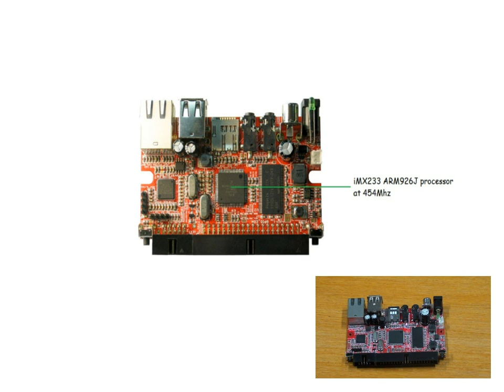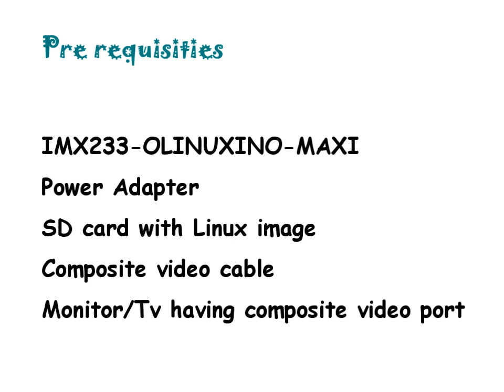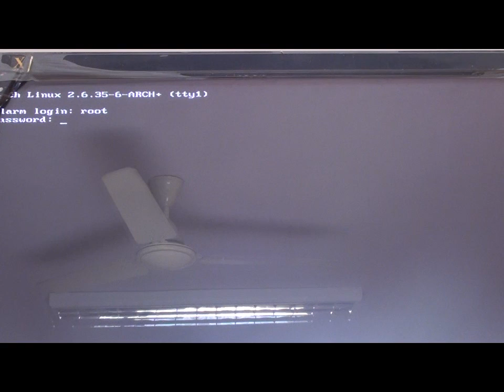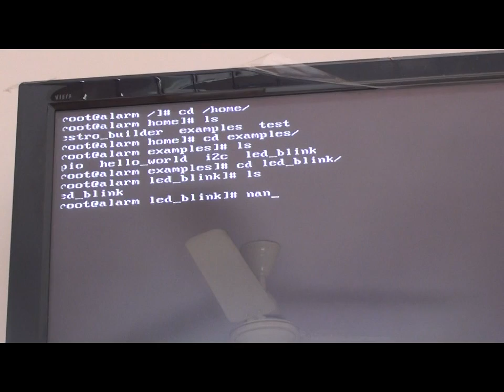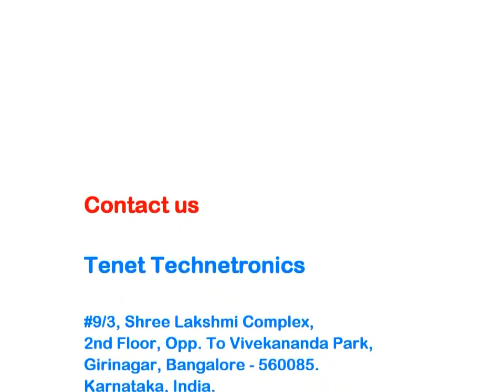Tenet Technetronics: Introduction to iMX233-OLinuXino-MAXI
The OLinuXino development board enables code development of applications running on the
microcontroller i.MX233, manufactured by FreeScale Semiconductor.
OLinuXino is an open-source, open-hardware project and all documentation is available to the
customer.100Mbit Ethernet for the wired network of OLinuXino-MAXI. 150Mbit for the WIFI following811.02n standard.** All three boards have the option to work with MOD-WIFI_RTL8188, which is USB WIFI modem with RTL8188CU chip and can be purchased separately. MOD-WIFI_RTL8188 can be connected to any of the OLinuXino boards via the USB.*** OLinuXino-MINI has additional option of having RTL8188CU hardware mounted! If you wish RTL8188CU embedded in the device you should purchase OLinuXino-MINI-WIFI. Choosing the embedded WIFI option will leave your USB-HOSTs available for use.